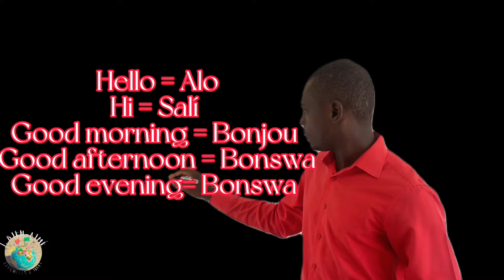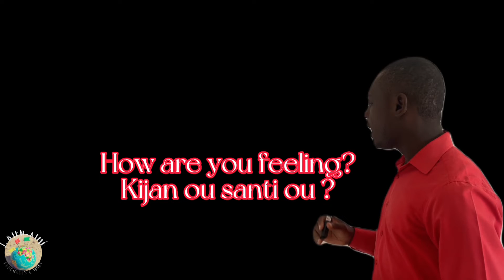Kòman pou ou salye yon moun an Anglè/ How to greet someone in English.